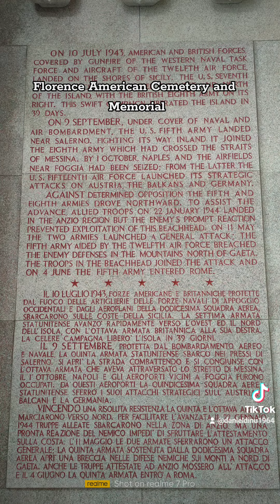Florența, Italia. Un loc încărcat de emoție: Cimitirul american din Florența, 29 ottobre 2023.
Unul din cele 14 locuri din Europa unde se odihnesc 4402 soldați americani căzuți în campania din 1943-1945 pentru eliberarea Italiei și un memorial cu 1409 nume, grad și țară de origine a celor dispăruți.